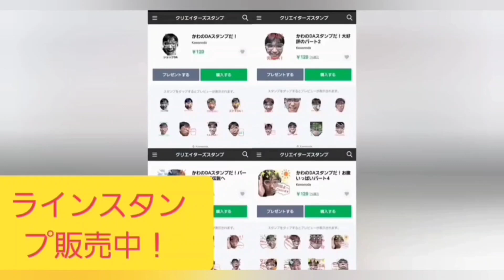今夜21時放送！8/30ふっかいい話オープニングNG版！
FMふっかちゃん88.5mhz
本日も21時から！